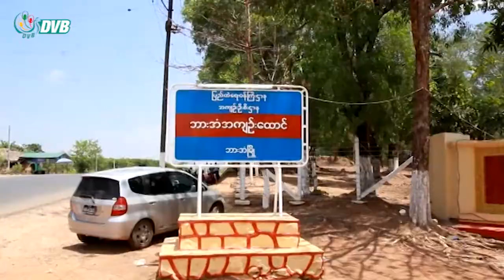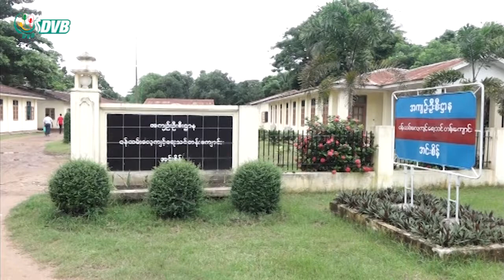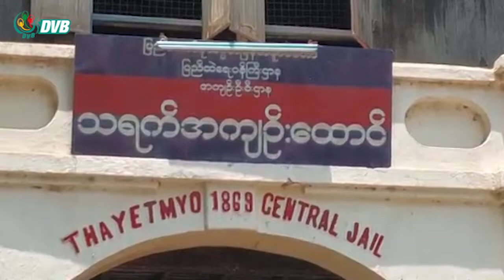နိုင်ငံရေးအကျဉ်းသားတွေကို နယ်ထောင် ပြောင်းလိုက်တာကြောင့် ထောင်ဝင်စာတွေ့ဖို့ အခက်အခဲ ဖြစ်နေ - DVB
အင်းစိန်ထောင်မှာ လူမဆန့်လို့ နိုင်ငံရေးအကျဉ်းသားတွေကို နယ်ထောင်အသီးသီး ထောင်ရွေ့ပြောင်းလိုက်တာကြောင့် မိသားစုဝင်တွေ ထောင်ဝင်စာတွေ့ဖို့ အခက်အခဲ ဖြစ်နေပါတယ်။